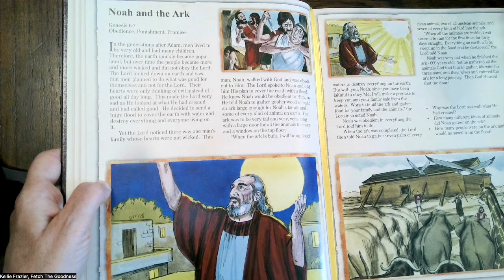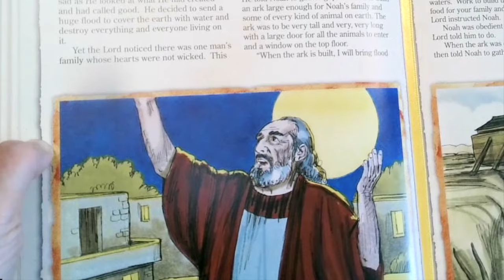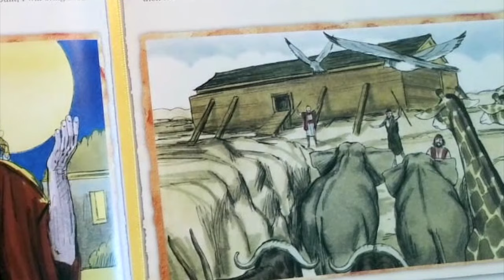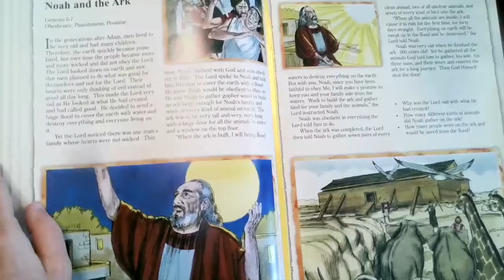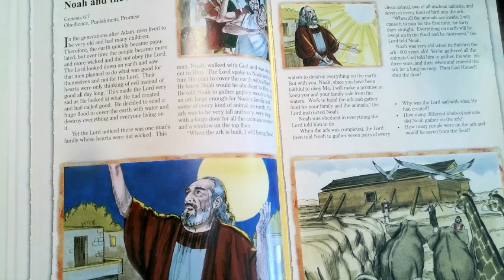Bible Story Time - Noah & The Ark - Fetch The Goodness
Are you looking for Bible Stories for your children?
Today’s story is about Noah and the Ark, from The Bible In Stories Series, read by Mrs. Frazier of Fetch The Goodness.

Fetch The Goodness Curriculum is here!!

▶We are committed to fostering the Goodness of God in children 10 and under. We provide physical products that empower and engage homeschooling parents to help their children THRIVE. We produce creative TV shows, curriculum and resources that help families see and experience the Gospel.

▶What if my child has a question?

We respond to all questions inside our FTG Community